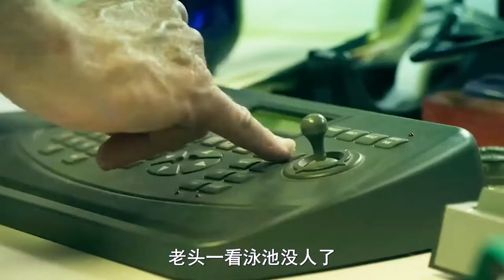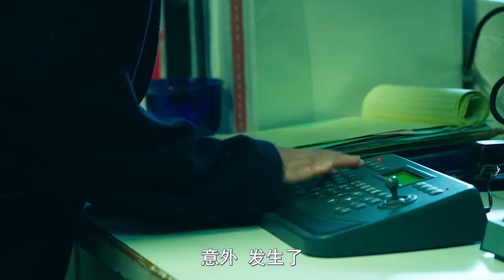【汪哥】姐妹倆被困泳池，身著單薄的泳衣，如何在冰冷的水下逃出生天？